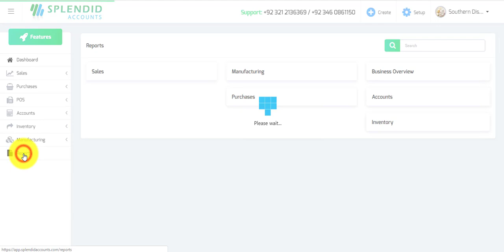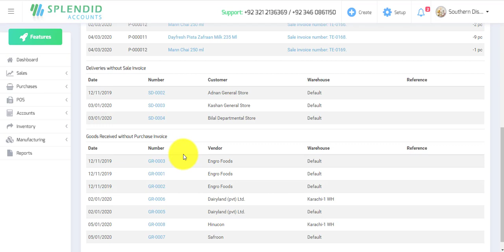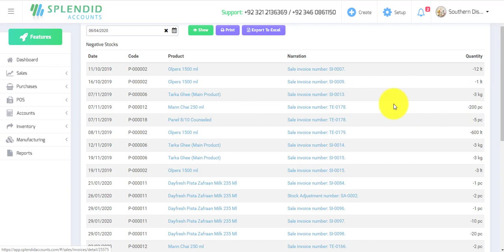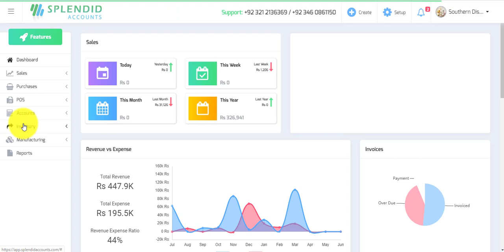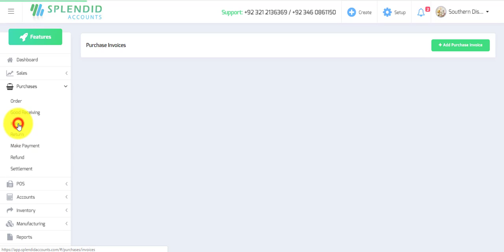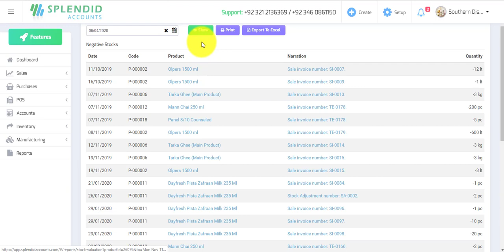How to Check and Remove (resolve) Stock Discrepancy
In this video we guide the way to Check and Remove (resolve) Stock Discrepancy. First you have to view "Discrepancy Report". Check the -ve Stock of different Products (in different Documents) & resolve by adding Purchase Invoices in respective Dates, for that particular Product(s).